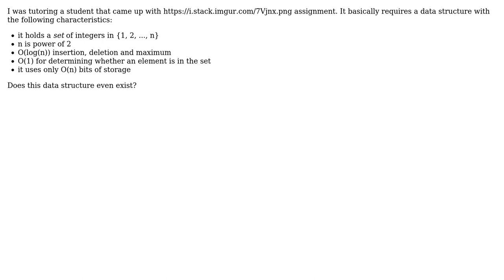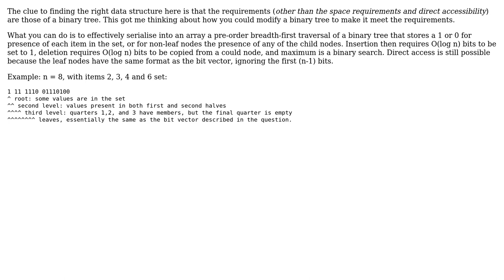Software Engineering: Is it possible to have these characteristics in a data structure?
With thanks & praise to God, and with thanks to the many people who have made this project possible! You are responsible for your own actions.